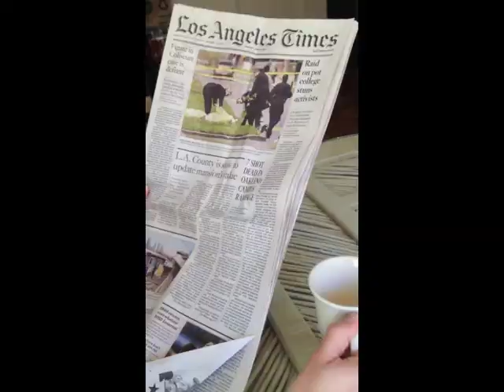Renee Mytar - Vlog log #23: Poor form jokes for April Fools.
Jokes you shouldn't make.. even if it's April Fools day.

From every shot, word, & music used, it's intentional to the subject matter.  I don't claim copyright to some of the content used in my videos and am thankful I have access to it to further the creative ways in which I tell my stories.

Songs used in this video:

* Bad Boyfriend - Garbage
* Set Fire to the Rain - Adele (because it was actually playing at the grocery store LOL!)
* #1 Stunner - Big Tymers
* 'Round Midnight - Mel Torme w/ The Marty Paich Orchestra
* (I Just) Died in your Arms - Cutting Crew
* Boyfriend - Justin Bieber